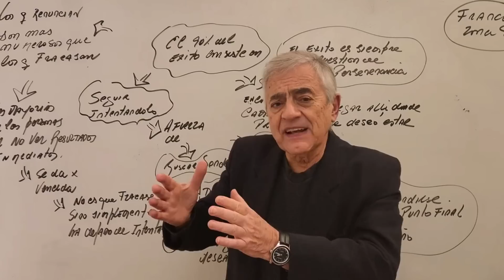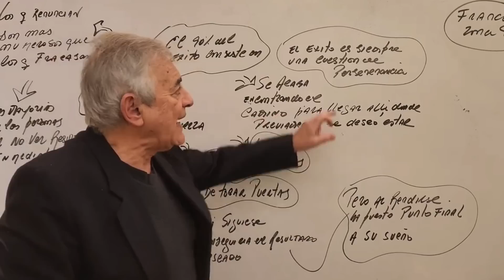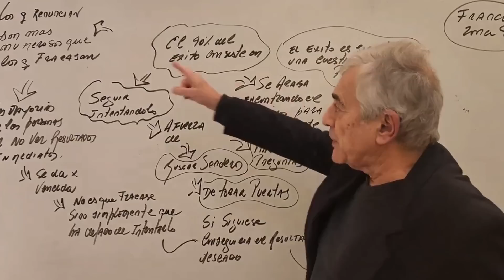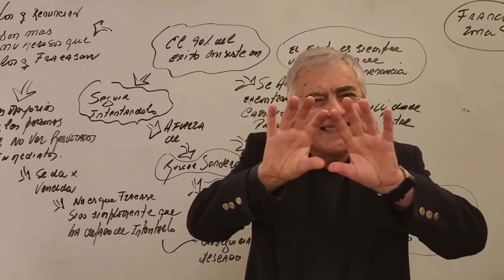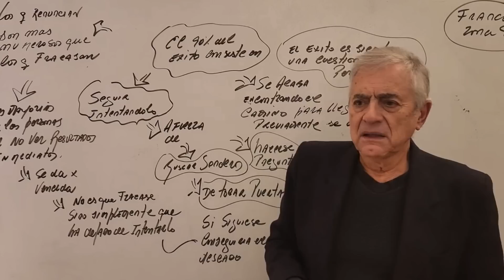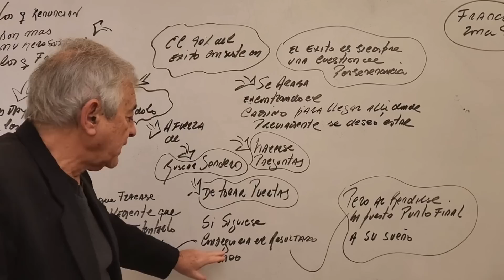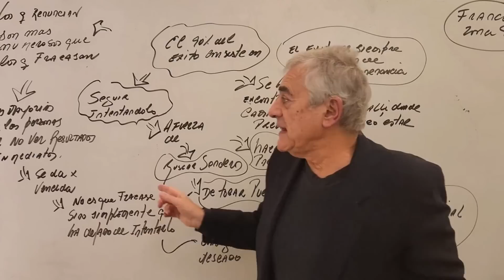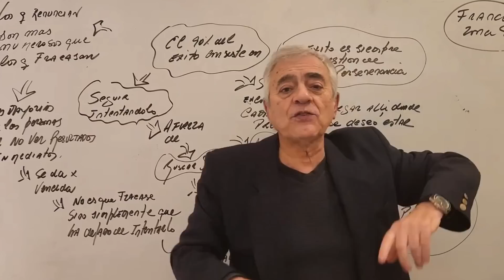El 90% del ÉXITO consiste en...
Los cursos más vendidos del área de inteligencia y desarrollo personal:
1. Memoria y Técnicas de estudio + Lectura rápida
2. COMBO ESPECIAL (Oratoria, Técnicas de persuasión, Cómo conocer a la gente, Programación Neurolinguística)
3. Cuál es tu misión en la vida
4. Inteligencia emocional
5. Programación Neurolingüística
6. Oratoria
7. Oratoria + Técnicas de persuasión

Los cursos más vendidos del área contable:
1. COMBO 1 Contabilidad para principiantes BÁSICO
2. Principiantes full + ajustes al balance
3. COMBO 16 Costos para emprendedores
4. Análisis e interpretación de estados contables
5. Auditoría full
6. Modelos contables
7. Costos full